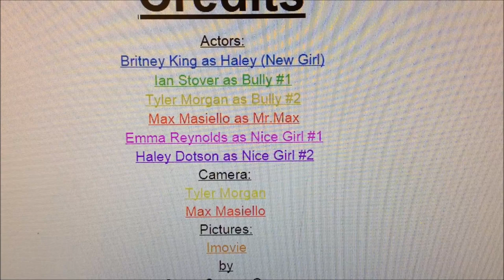The Storm Report Episode 16 Mar 20 2015